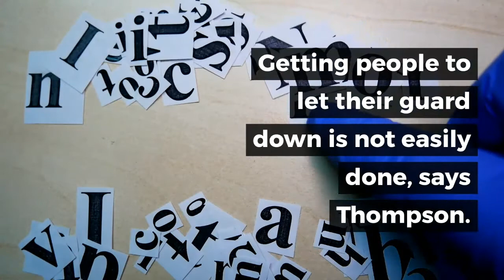Why your next brainstorm should begin with an embarrassing story